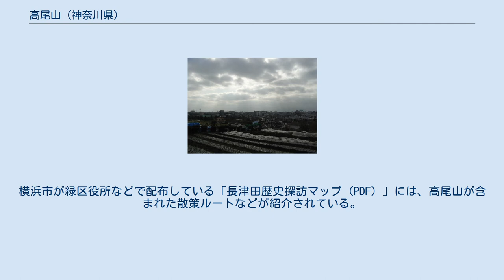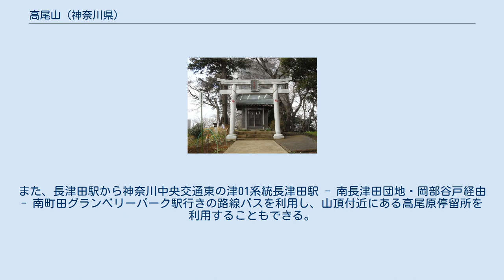高尾山 (神奈川県)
高尾山の位置 高尾山（たかおさん）は、神奈川県横浜市緑区長津田町にある、緑区の最高峰である。
 多摩丘陵の中程に位置し、山頂には一等三角点（長津田村）が設置されている。
また、山頂に飯縄神社が祀られている。
 周辺には東京工業大学すずかけ台キャンパスや、東名高速道路横浜町田インターチェンジ周辺の倉庫などがあり、周囲の市街化が進んでいる。
 山頂には、1882年（明治15年）に参謀本部測量課（国土地理院の前身の一つ）によって定められた相模野基線を用いた、日本全土の三角測量に利用するための三角点が設けられた。
現在も一等三角点（長津田村）が設置されている。
 郷土史研究家の調査によると、この神社に関する最古の記録は長津田の福泉寺に保存されている古文書の「高尾山飯縄権現再建三百人護摩講」であり、この記録によれば再建資金を集めるために1806年(文化六年)に講が発足し、建物が1814年(文化十一年)に完成したとされている。
 横浜市は、高尾山山頂から積雪期の丹沢山地や富士山を眺めた風景を高尾暮雪（たかおぼせつ）として長津田十景の一つに指定している。
横浜市が緑区役所などで配布している「長津田歴史探訪マップ (PDF) 」には、高尾山が含まれた散策ルートなどが紹介されている。
 最寄駅は、高尾山の北側を通る国道246号を挟んだ向かい側にある、東急田園都市線のすずかけ台駅である。
また、長津田駅から神奈川中央交通東の津01系統長津田駅 - 南長津田団地・岡部谷戸経由 - 南町田グランベリーパーク駅行きの路線バスを利用し、山頂付近にある高尾原停留所を利用することもできる。